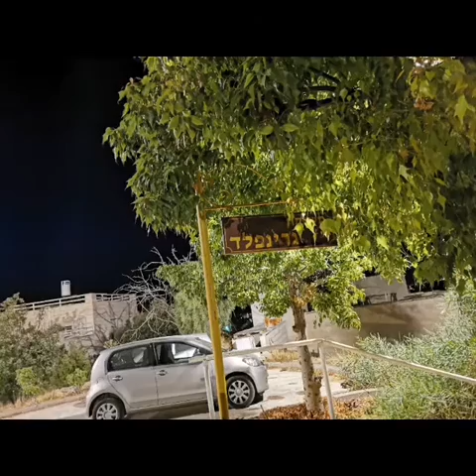22 ביולי 2020